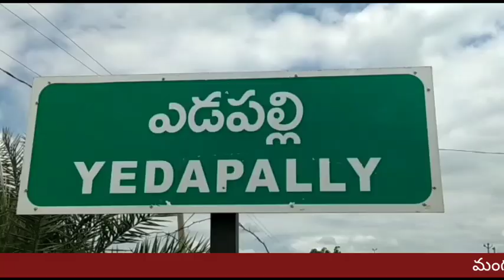# ....|| RKV 9 NEWS